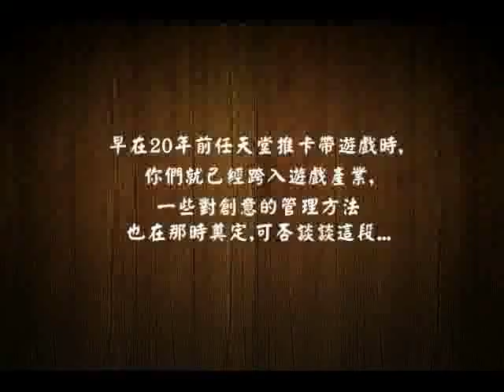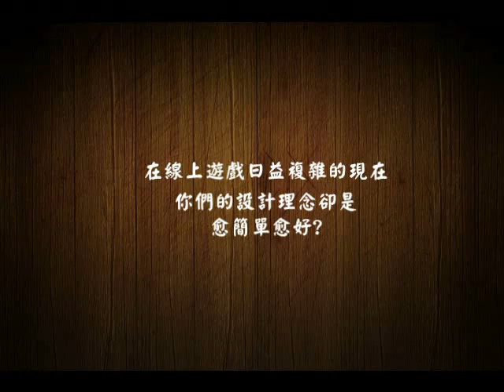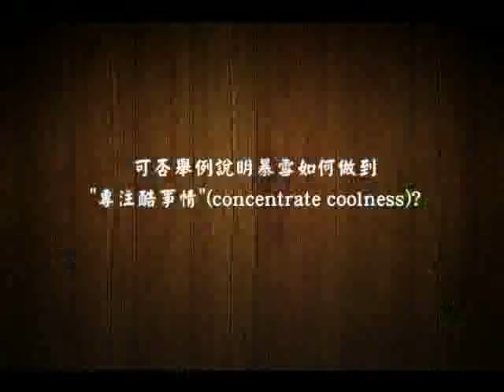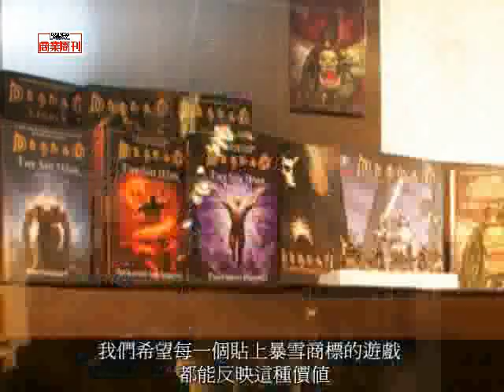暴雪總裁麥克．默罕：學會說「不」，才能磨亮點子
暴雪娛樂總裁麥克．默罕回憶創業初期，「我們的開發人員很少，不可能做所有的事，我們必須說很多『不』。」然而，對大部分的點子說不，只專注在很少的點子上，並把點子磨到最亮才出手，讓暴雪得以用最好的遊戲品質，擄獲全球玩家的心。